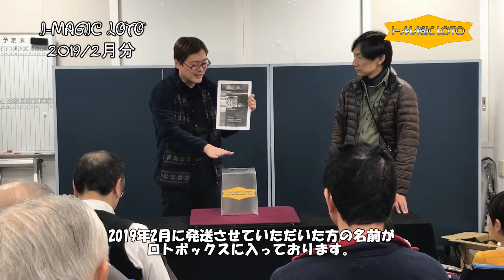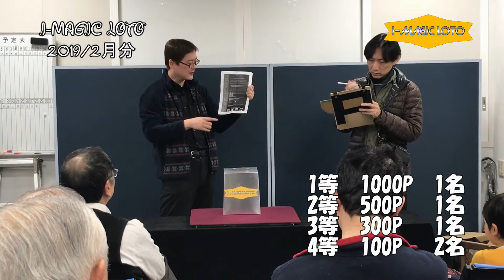【Ｉ－ＭＡＧＩＣロト 2019年2月分】